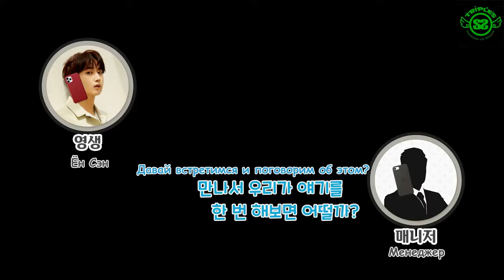[rus.sub] Heo Young Saeng Youtube Teaser